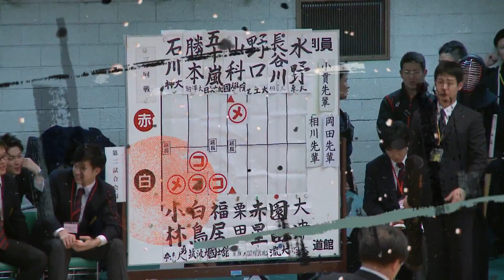#42【3回戦】赤星・国際武道大×野口・芝工大【令和元年第65回関東学生剣道選手権大会】